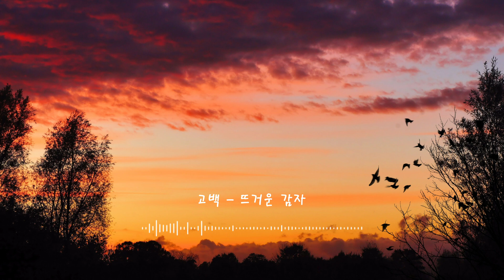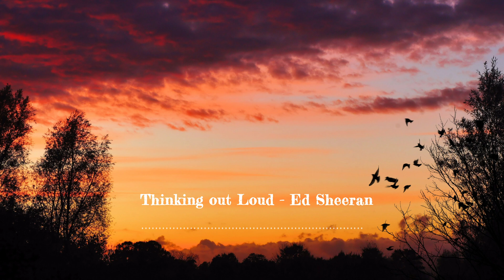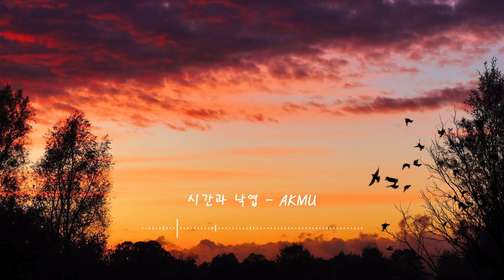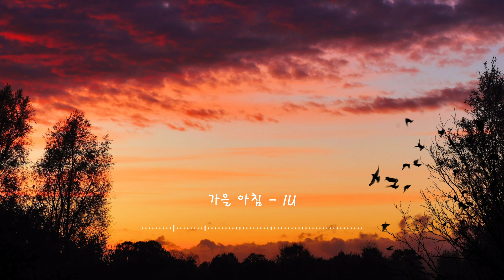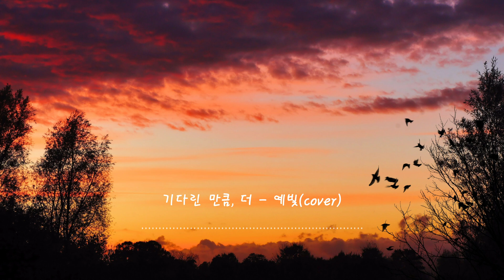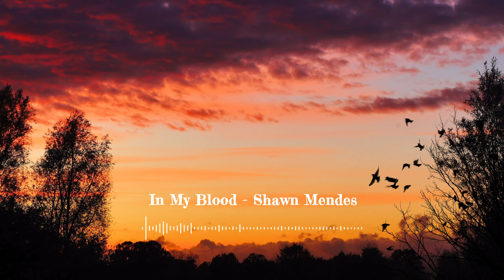𝐏𝐥𝐚𝐲𝐥𝐢𝐬𝐭 이 플리 Autumn?🍂 l 잔잔함 한 스푼 가미된 가을 플레이리스트